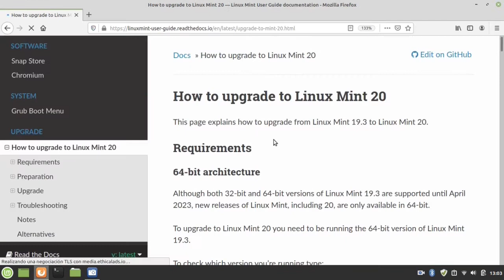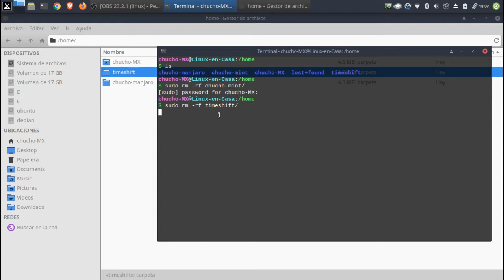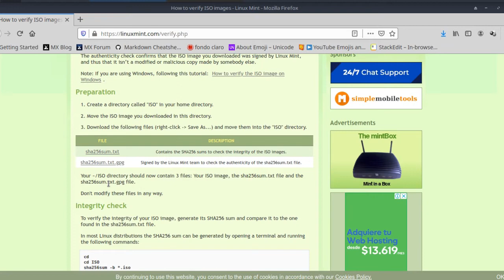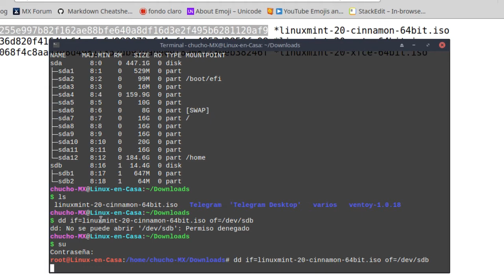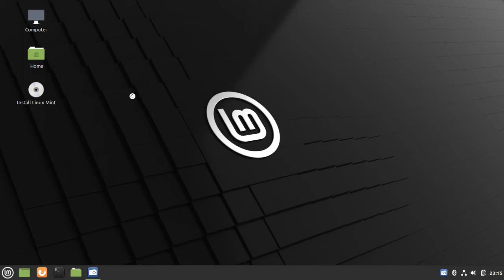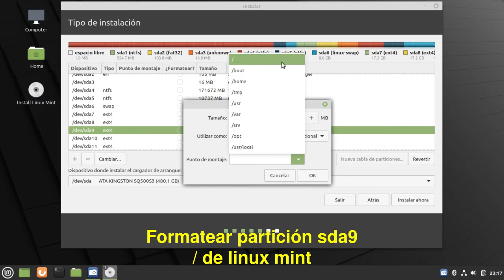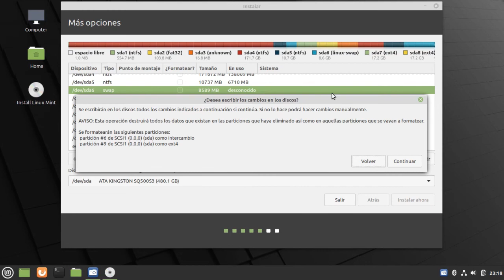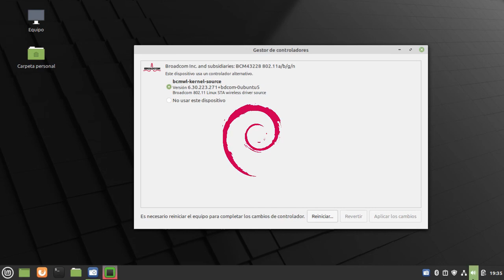VL10 – Re - Instalar LINUX MINT 20 Ulyana - Como Instalar varios linux + windows 10 … [V073]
En este video se hace la Re - Instalación de Linux Mint 20 "Ulyana" desde una memoria USB.

Este video es el Décimo de la Serie sobre la “Instalación de Varias Distribuciones Linux junto a Windows 10”.

Se van a instalar 5 Distribuciones Linux:

    • MX LINUX   —   INSTALADA
    • MANJARO   —   INSTALADA
    • LINUX MINT
    • LINUX DEBIAN y
    • UBUNTU

Que corresponden al TOP-5 de las distros más populares en Distrowatch (Enero - 13 – 2020).

## CONTENIDO
0:00     Re - Instalación de Linux Mint 20 - "Ulyana"
01:22   Borrar carpeta de usuario de Linux Mint
03:10   Descargar Imagen .ISO de Linux Mint 20 "Cinnamon"
04:22   Crear Memoria USB Booteable.  Comando dd
06:28   Reiniciar e Ingresar en Modo "Live USB"
07:10   Instalación de Linux Mint 20
11:20   Primer Ingreso y Actualización del Sistema

Para la edición se utilizaron los siguientes programas:
KDENLIVE:  Editor de Video
GIMP:  Editor de Imágenes
Audacity:  Editor de Audio

Algunas imágenes y gráficas de apoyo se descargaron desde la página de pixabay